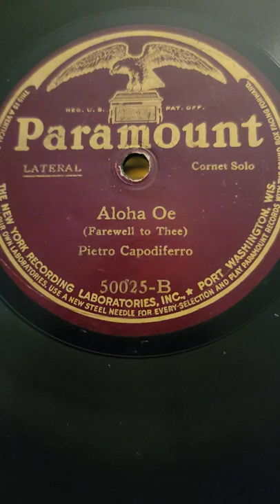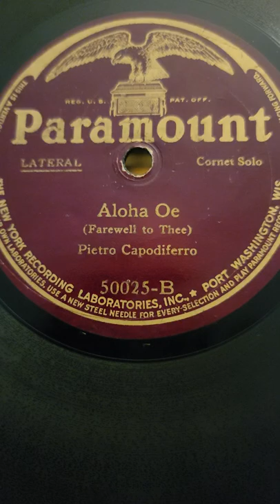Aloha Oe - Pedro Capodiferro (Cornet solo) Paramount Records #50025 1919